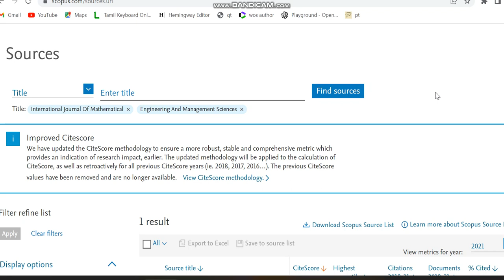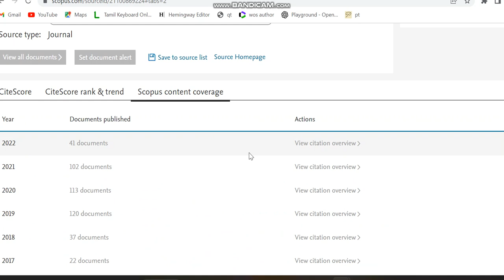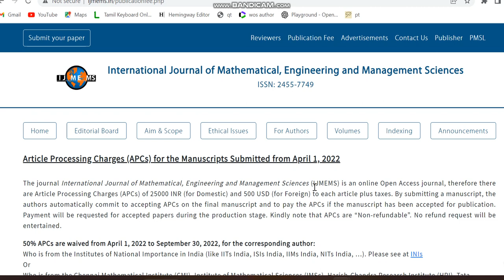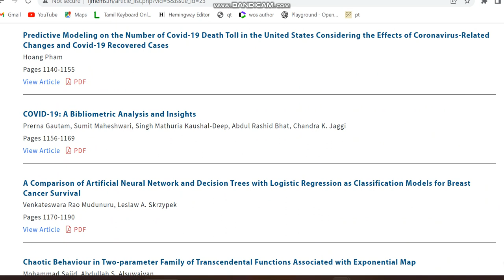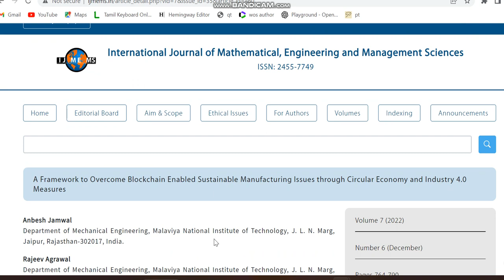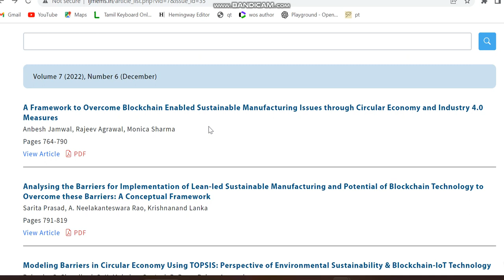Fast Publication less paid best journals scopus 2022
Timestamps
00:00 - Intro
01:00 - Fast publishing paid scopus journal
05:00 - Thanks for watching

If you have queries please drop a message in the comment box.